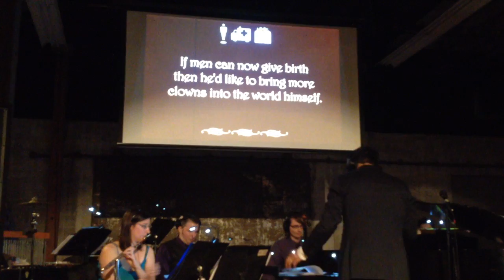The Octo Circus with HelixCollective (Different Film Score).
In 2009, I produced, directed and edited a shortfilm, "The Octo Circus." A spoof on the Octomom jam-packed with props and gags. On Sat. March 28th, 2015, the Helix Collective, a film scoring and chamber music band scored 10 films including "The Octo Circus" live! All films got paired with different composers from their original scores. New scores were created. What Del Engen and (assigned composer) the Helix Collective created was great! I want to mention that my original composer Christiane Cargill Kinney is still quite brilliant.